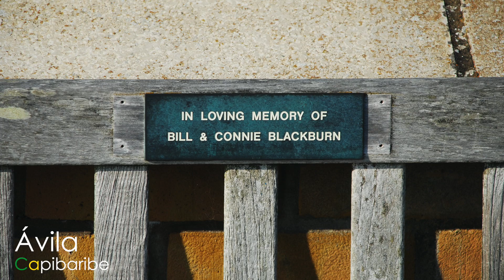UM DESAFIO PARA UBAJARA